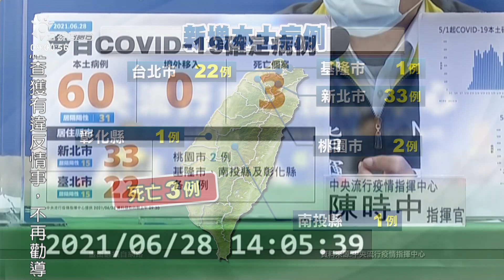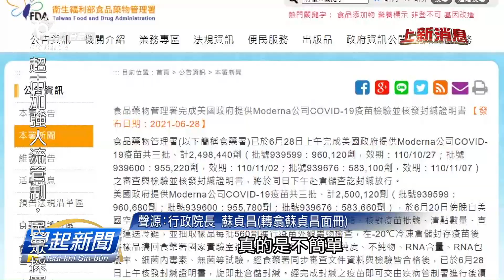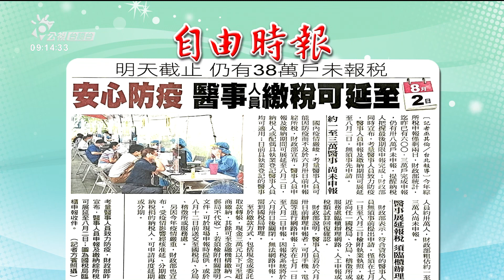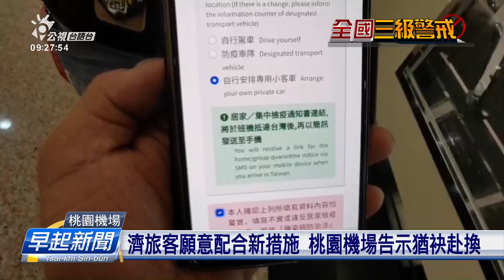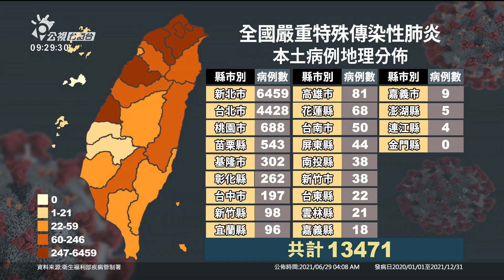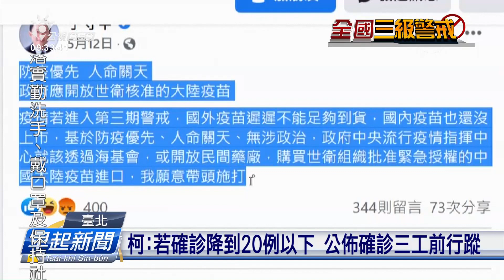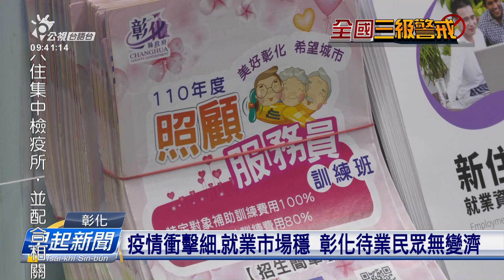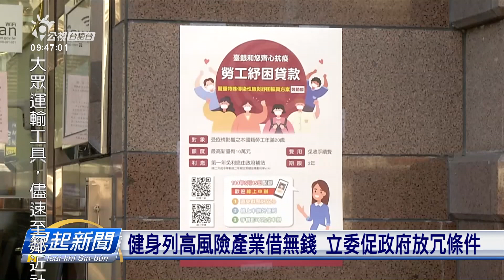20210629 早起新聞 | 公視台語台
20210629 早起新聞 重點頭條

1.屏東枋山群聚12人確診 目前8人染Delta變種
2.枋寮果農確診 小妹和妹婿捌對臺北落南探望
3.聯亞疫苗二期報告 無不良反應.月底申請EUA

四節新聞​ ：　逐工（每天）09:00​ / 12:00​ / 15:00​（拜一至拜五） / 19:00​